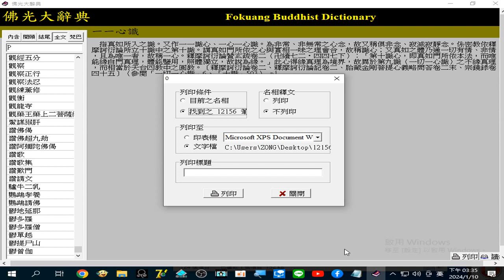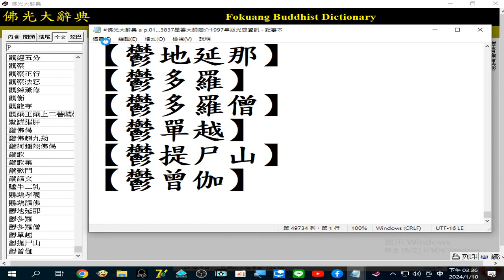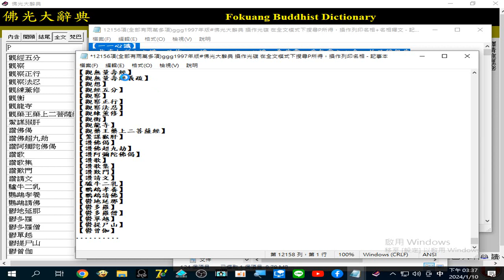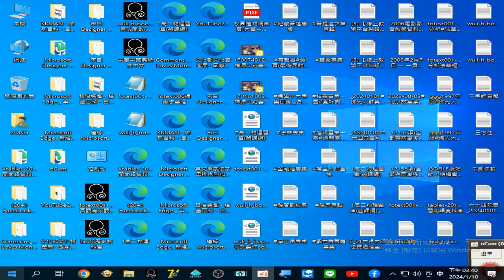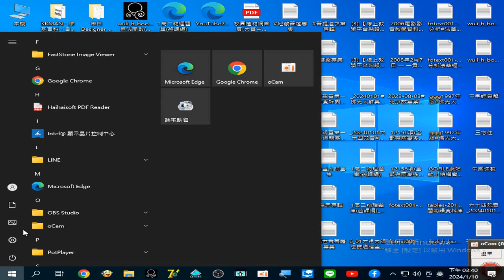佛光大辭典1997年版光碟，名相24,393項加釋文，中華民國一百年代已有網路線上版，名相有24,796項，錄製於 2024 01 10